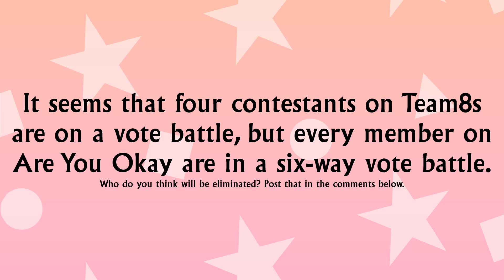TPOT 9 Voting Results (48 HOURS IN) (SPOILERS)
If you don't want to get spoiled, I suggest you don't watch it.

The votes are in for TPOT 9, and two teams were up for elimination. Which two will leave?

(Highly inspired by lots of users.)